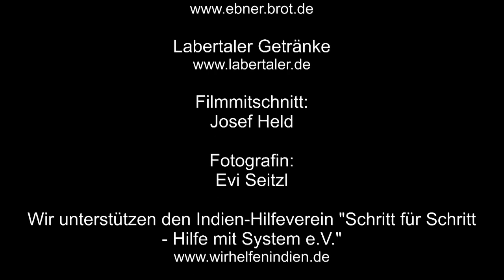Klang aus der Stille (Nr.18)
Klang aus der Stille, jenseits aller Zeit, Ozean der Liebe, Seelenland weit.
Hell wie ein strahlendes Licht, eine Sonne in meinem Herzen,
durchströmt mich sanft Schicht für Schicht der Liebe Kraft!
durchströmt mich sanft Schicht für Schicht der Liebe Kraft, der Seele Klang!
(Song aus der Rainbow Bewegung, deutscher Text von Claudia Noll)
9. Nacht der Spirituellen Lieder, 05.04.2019 in der Evangelischen Kirche Maria Magdalena, Regensburg Burgweinting.